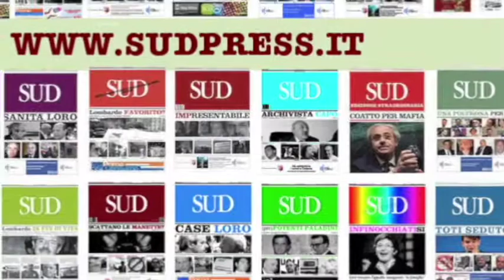Interviste a Emiliano Abramo e Giovanni Salvi, su terrorismo, traffico di migranti ed esseri umani e